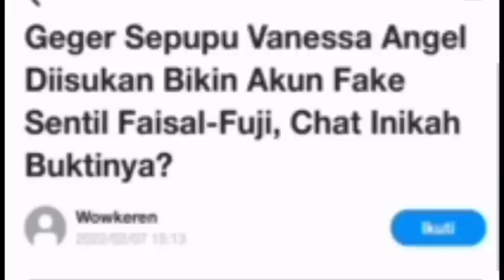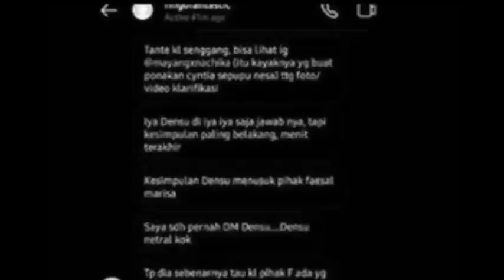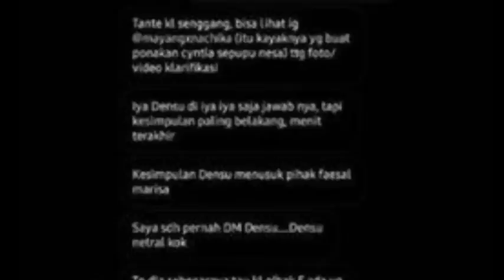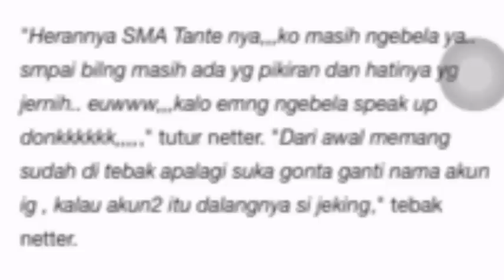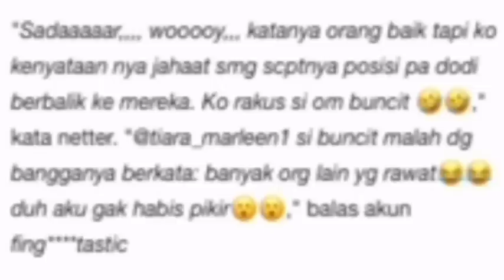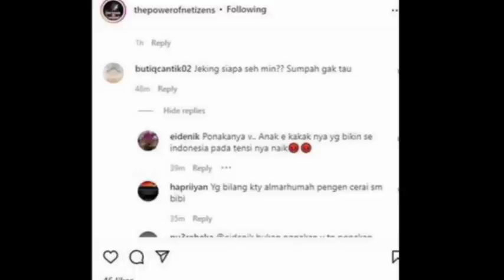GEGER‼️CHAT YG DIDUGA TANTE N SEPUPU VANESSA DIBONGKAR NETIZEN‼️PEMILIK AKUN SERANG H FAISAL;doddy;p